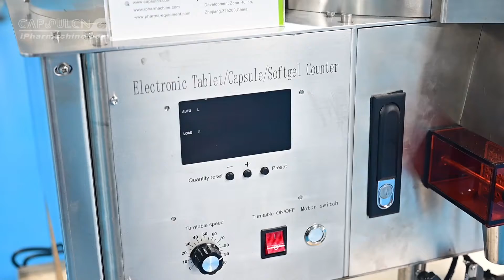CDR-3A counting machine operation